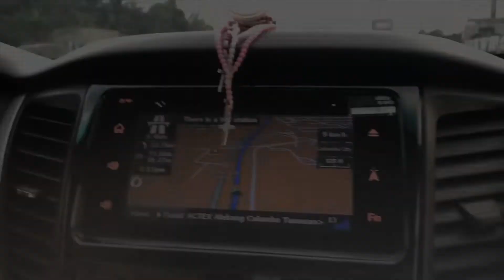MONTE MARIA BATANGAS | ROAD TRIP